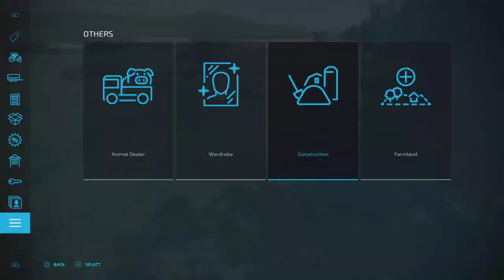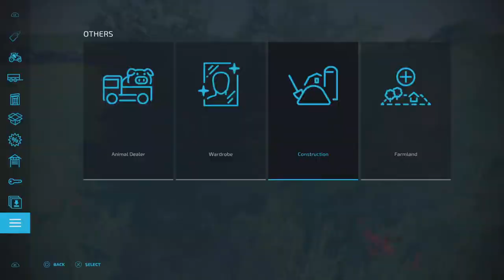We Spent MILLIONS Flattening This Hill! (are we broke?) - No Mans Land EP 012 - FS22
Join us in this episode of our Let's Play Series as we take on the challenge of flattening and smoothing one of the biggest hills on our farm and the no mans land map in Farming Simulator 22.

We use the landscape tool to reshape the terrain and make the land more usable for farming. However, this process is not cheap - it cost us millions of dollars to complete.

We'll show you our approach to the task and the equipment we used, including the bulldozers, excavators, and other heavy machinery. Throughout the video, we'll also be asking ourselves the question: "Are we broke?" as we confront the steep cost of this massive landscaping project.

If you're looking for a thrilling and entertaining farming experience, this video is a must-watch! Join us as we push ourselves to the limits of farming and see if our investment pays off in the end.